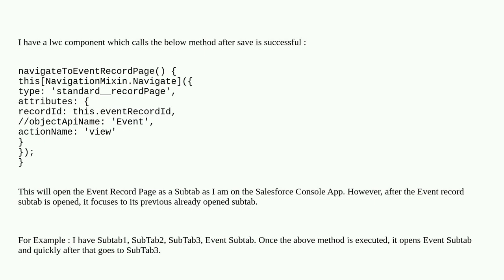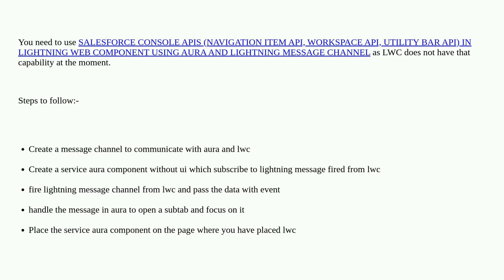Salesforce: NavigationMixin.Navigate Not Focusing on the correct subtab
NavigationMixin.Navigate Not Focusing on the correct subtab

A special thanks goes out to the community

  lightning-web-components service-console navigationmixin.navigate